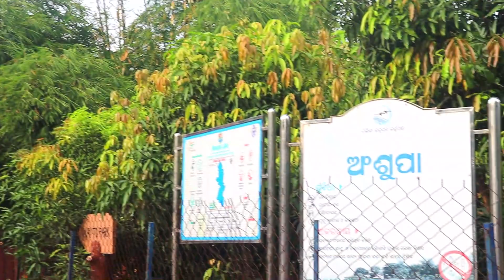Ansupa Lake | Ansupa Lake Cuttack | Ansupa Hrada | Largest Fresh Water Lake | Saranda Hill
Here you will find General knowledge || Current Affairs || Science & Technology || History || Polity ||Geography ||Economics ||Physics || Chemistry || Biology ||Computer ||  Science & Technology || Defense || Space Technology || Indian Map & World Map || Social education video.Most important Question for upcoming exam OPSC II OSSC IIOSSSC II SSC II OTHERS . MOCK TEST OF GK/GS will be always  available.